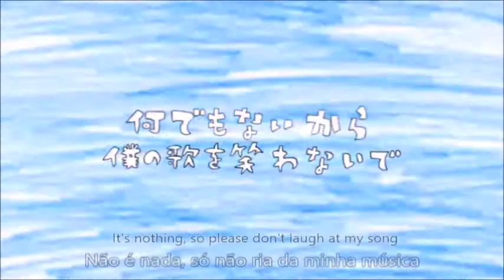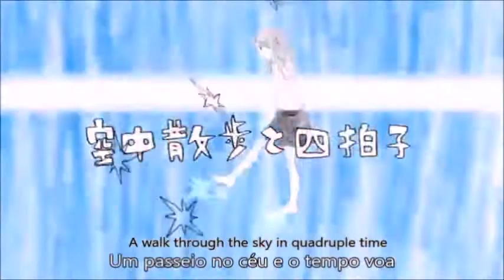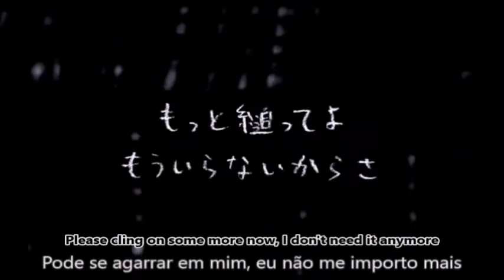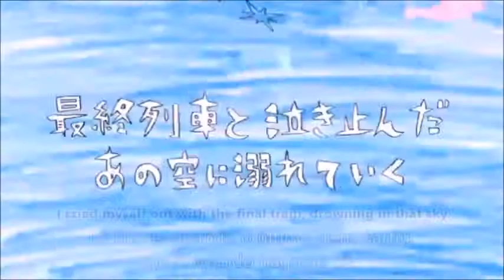【Utaite】 【Matsushita】 - Underwater Sea Lily Story (Legendado PT BR) (English lyrics)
Utaite - 【Matsushita】(松下) -

Música - "ウミユリ海底譚"
Romaji: Umiyuri Kaiteitan
English: Sea Lily Deep Sea Tale

Produtores -
n-buna (music, lyrics)
Awashima (video)

- - Nem o vídeo, a música ou a tradução me pertencem :3